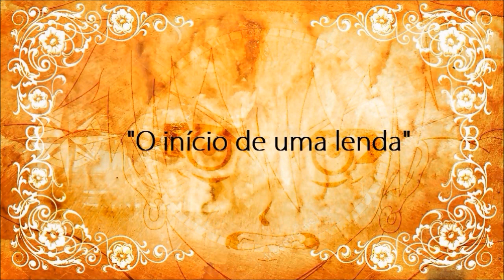Bóia "O início de uma lenda" [Teaser]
O que acharam? querem saber mais sobre a história e acompanhar a produção dela? não deixem de curtirem a pagina no Facebook!

Bóia é de autoria de Léo D. Andrade